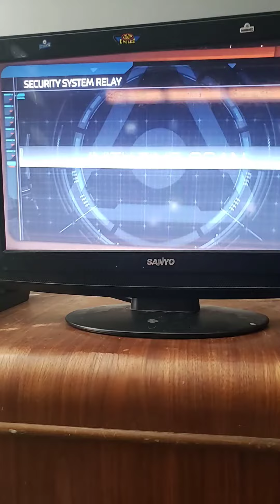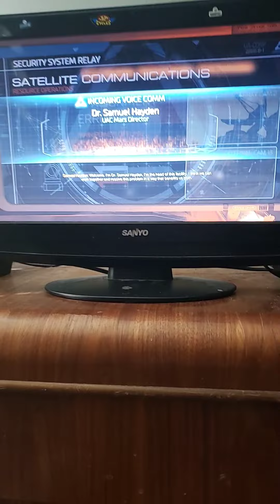Becoming Doom slayer-DOOM (2016)